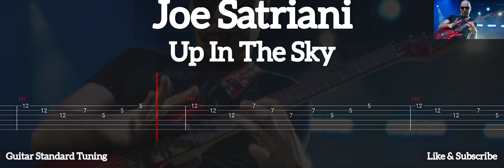Joe Satriani - Up In The Sky ( Tab Guitar )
Up In The Sky ( Joe Satriani )
Tab Guitar